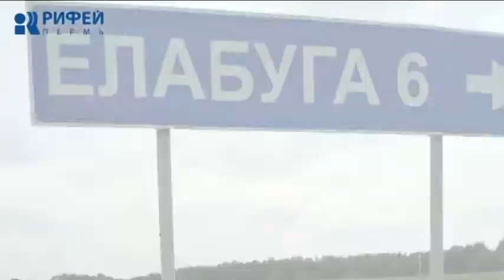Книга рекордов Гиндиса 16.08.2018